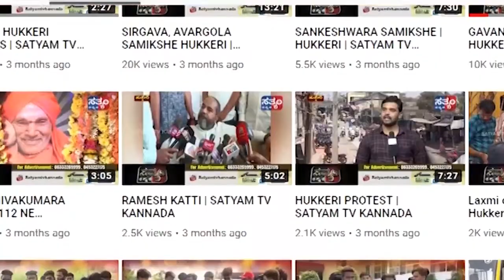RAMADURG-ಸಾಲಹಳ್ಳಿಗೆ ತಲುಪಿದ ಕನ್ನಡ ತೇರು... ರಥ ಯಾತ್ರೆಗೆ ಅದ್ದೂರಿ ಸ್ವಾಗತ||SATYAM TV KANNADA